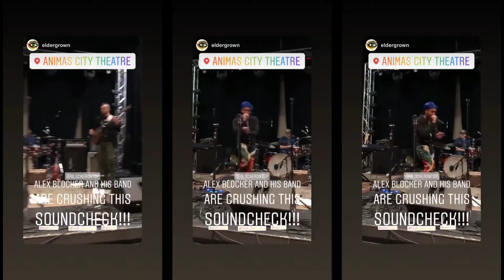Alex Blocker opens for Elder Grown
BlockerOnTuesdays pt. 29

Come to the Blocker Universe!